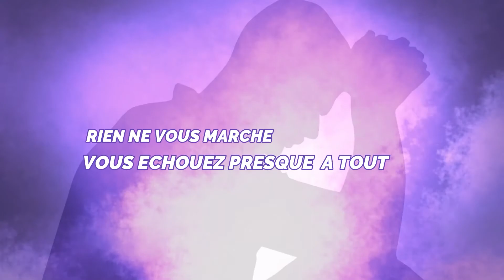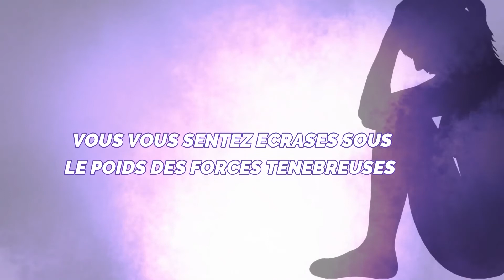N°340 MESSAGE DU MAITRE DU 05 09 22 PRESENTÉ PAR MAÎTRE MAHOUGNA JUSTIN DONGBEHOUNDE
L'EMISSION  "MESSAGE DU MAITRE" N°340 DU 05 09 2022 PRESENTÉE PAR  MAÎTRE  MAHOUGNA  JUSTIN DONGBEHOUNDE  A POUR THEME : LA RENTREE ACADEMIQUE A L’ISEP  A QUOI S’EN TENIR DESORMAIS ?

BON VISIONNAGE